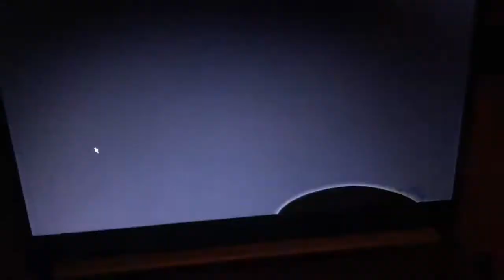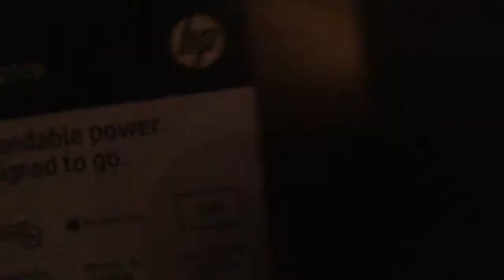FIVE NIGHTS IN ANIME: ULTIMATE LOCATION Scrap Baby jumpscare F. Chica Jumpscare Ballora Jumpscare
Fredbear  jumpscare Chica & BB b. pillow Layout concept Mangle & Foxy sketch FNIA Fredbear FNIA Lefty (close) Lefty sketch FNIA Phone Girl FNIA Shadow Bonnie FNIA Happy Frog FNIA El Chip S. Baby 3 S. Baby 2 S. Baby 1 S. Baby lineart FNIA Helpy (shocked) Bonnet with torch F. Chica (at f. hall) F. Chica lineart content FNIA Ballora (up close) Ballora stage Ballora lineart R. Freddy sat down R. Freddy at door R. Freddy door WIP R. Freddy lineart R. Bonnie Signig room WIP FNIA Baby plush FNIA Bonnie plush FNIA Freddy plush